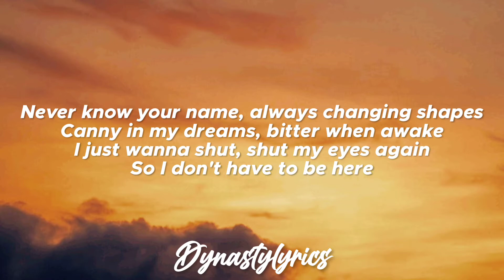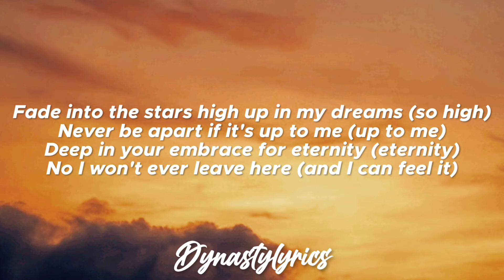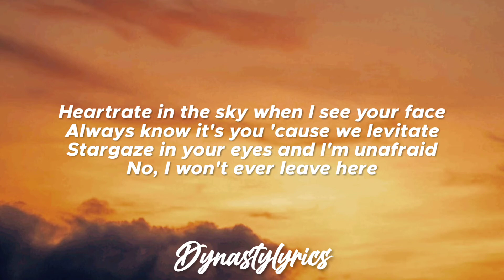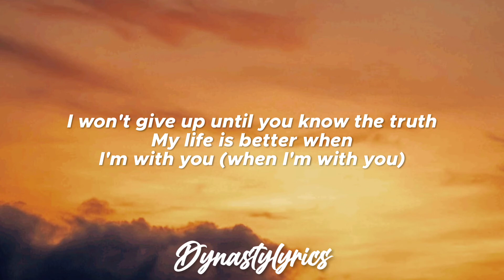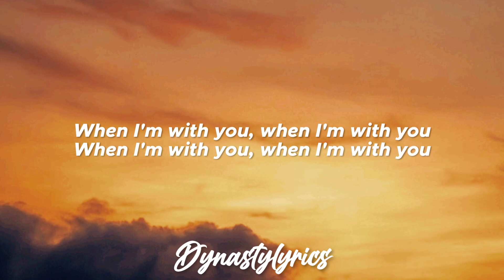Slander Synymata - When I'm With You (Lyrics) feat. Neverwaves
Lyrics:
Never know your name, always changing shapes
Canny in my dreams, bitter when awake
I just wanna shut, shut my eyes again
So I don't have to be here
Met you in my dreams so damn many times
So why can I not find you in real life?
You're everything I want, everywhere I go
So why can't I just stay here?

I know that it's not real but I don't care (whoa-whoa-whoa)
I hate when I'm awake and I'm not there (yeah, I'm not there)
I won't give up until you know the truth (truth)
My life is better when I'm with you (when I'm with you)

When I'm with you, when I'm with you

Fade into the stars high up in my dreams (so high)
Never be apart if it's up to me (up to me)
Deep in your embrace for eternity (eternity)
No I won't ever leave here (and I can feel it)
Heartrate in the sky when I see your face
Always know it's you 'cause we levitate
Stargaze in your eyes and I'm unafraid
No, I won't ever leave here

I won't give up until you know the truth

My life is better, my life is better (when I'm with you)
My life is better, my life is better